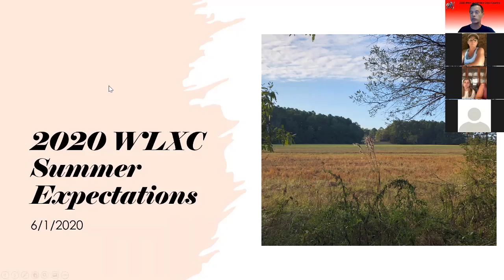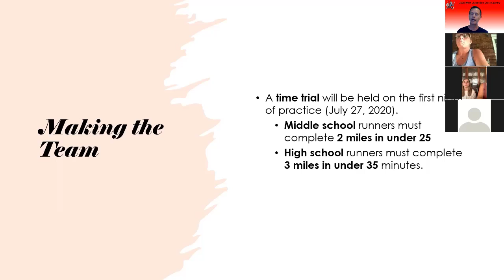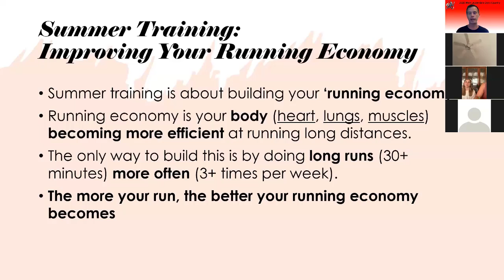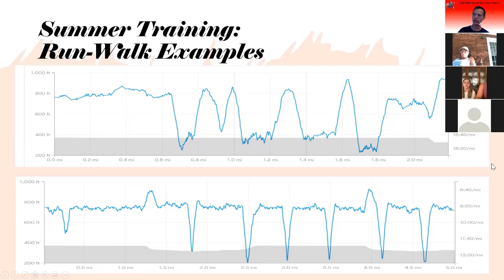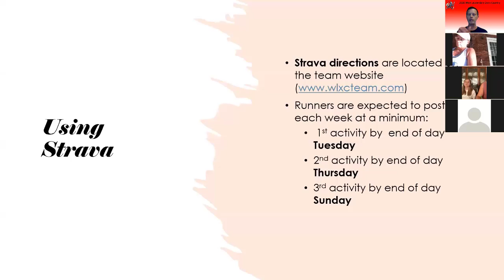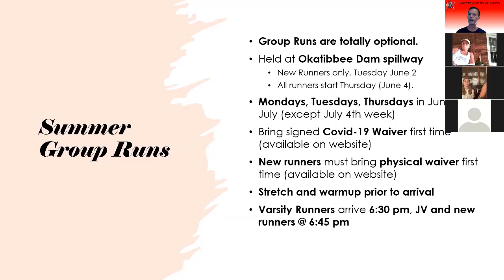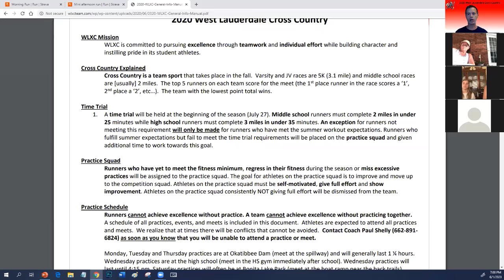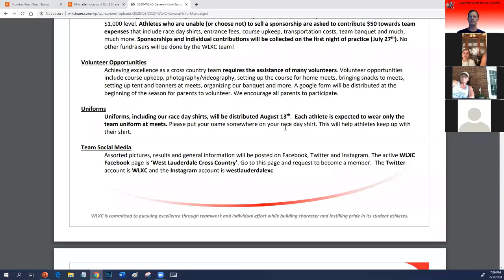2020 WLXC New Runner Orientation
Zoom meeting held 6/1/2020